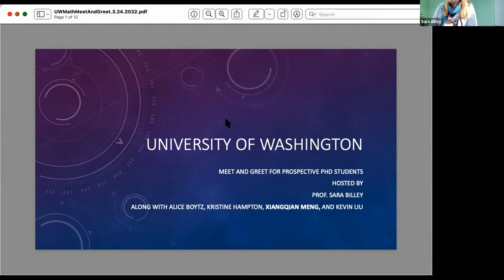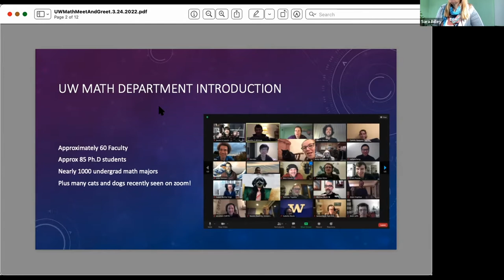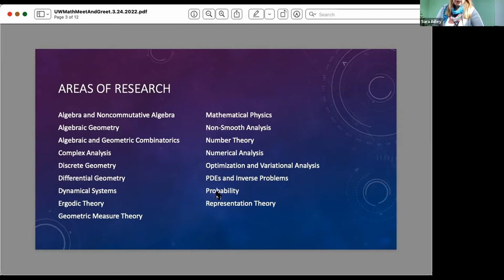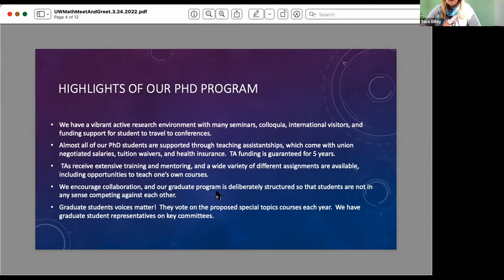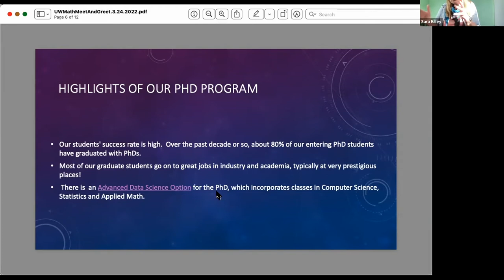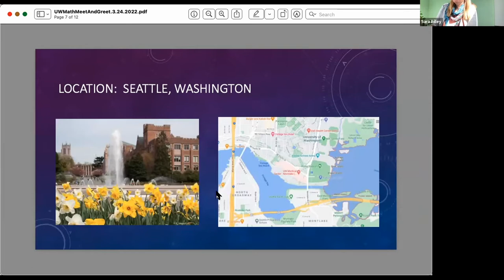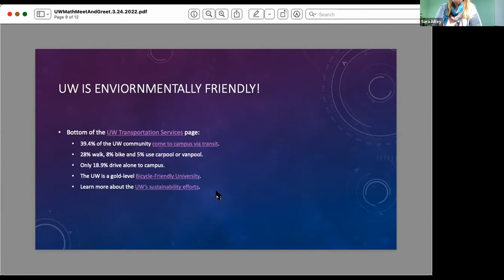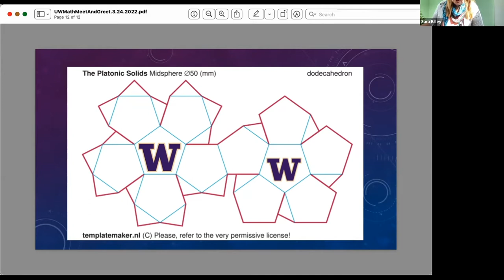Meet and Greet for PhD Admissions Waitlist, March 24, 2022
We met for an hour to discuss both the UW Math Department and our plan for moving forward on admissions decisions.  We hope this discussion will be useful for those who get a last minute offer and need to make a quick decision.